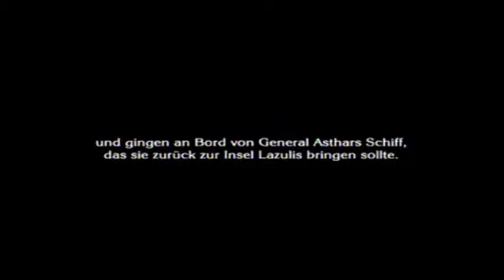Let's Play The Last Story #036 [Deutsch] - Marbassi Mausi pups gnihihi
HINWEIS ZUR VIDEOQUALITÄT
Optimale Bilddarstellung ist in Arbeit Ziel: Brilliantes 480p

Ein Fantasy-Action-RPG von Nintendo (2012).

LET'S PLAY THE LAST STORY

WICHTIGER HINWEIS